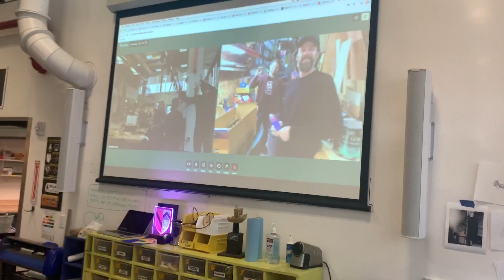Jimmy Kimmel Studio Tour (w/ Science Bob)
"Find a Prop" game ;)